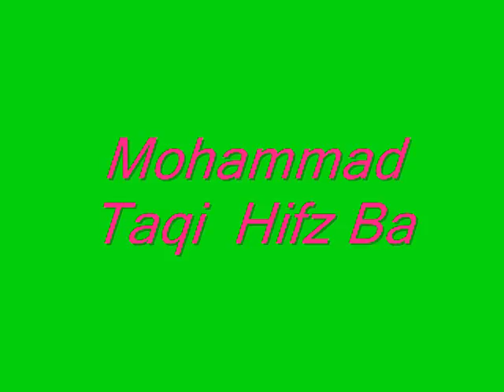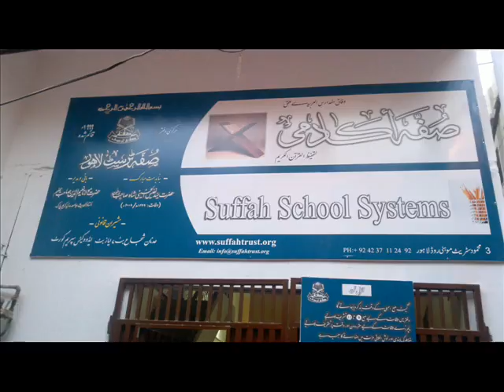MOHAMMAD TAQI .wmv